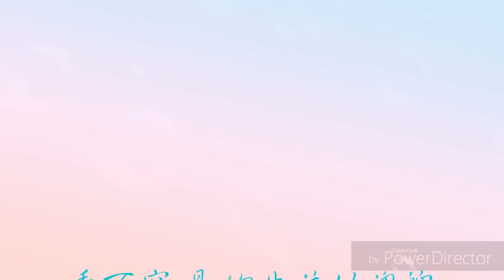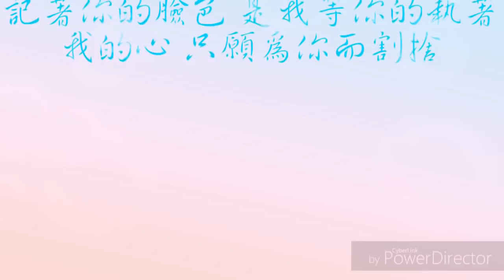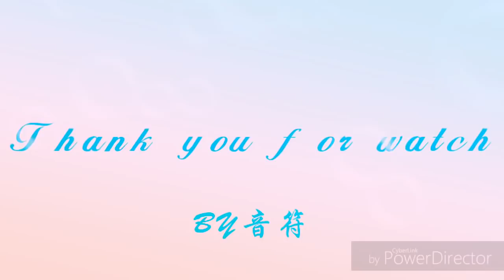畫心 張靚穎Jane Zhang 歌詞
张靓颖

画心

电影 画皮 插曲
作词：陈少琪
作曲：藤原育郎

看不穿　是你失落的魂魄
猜不透　是你瞳孔的颜色
一阵风　一场梦　爱如生命般莫测
你的心　到底被什么蛊惑

你的轮廓在黑夜之中淹没
看桃花　开出怎样的结果
看着你抱着我　目光似月色寂寞(电影画皮插曲 )
看着你抱着我　目光比月色寂寞(KTV版 )
就让你　在别人怀里快乐

爱着你　像心跳难触摸
画着你　画不出你的骨骼
记着你的脸色　是我等你的执著
你是我　一首唱不完的歌

一阵风　一场梦　爱是生命的莫测

看着你抱着我　目光比月色寂寞

我的心　只愿为你而割舍